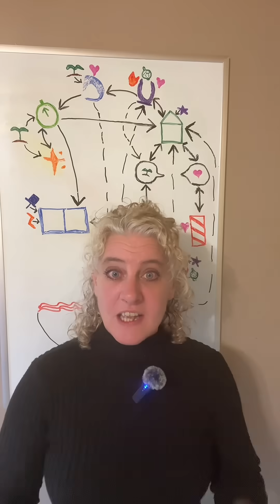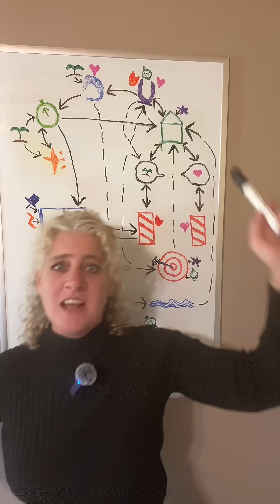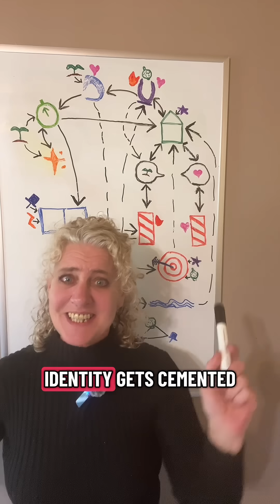Learned Helplessness: It’s the Fear of Thriving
Why does trying feel scary? Why does your motivation collapse the second you want to change your life? This is.NOT laziness — this is learned helplessness, and today I’m breaking down the full science loop behind it.